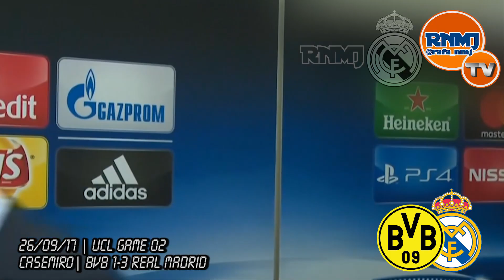CASEMIRO post Borussia Dortmund 1-3 Real Madrid | Champions (26/09/2017)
CASEMIRO (26/09/17) post Borussia Dortmund BVB 1-3 Real Madrid | UCL GAME 02 Fase de Grupos de Champions League, Martes 26 de septiembre de 2017 Hora: 20:45, BVB Stadion Dortmund - Dortmund 26/09/2017 Group stage (Group H)